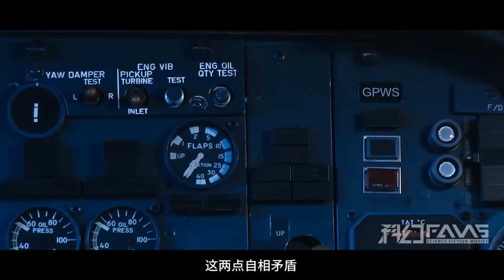空姐已死10年，自己卻不知道，還在客機上服務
科幻Fans  泰国恐怖片《407航班》